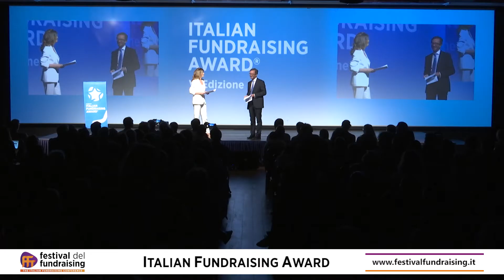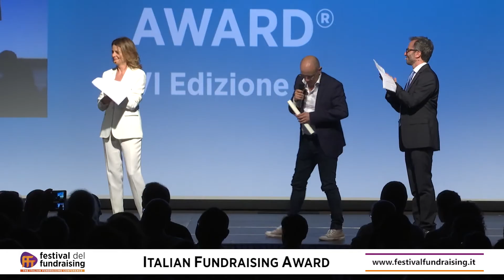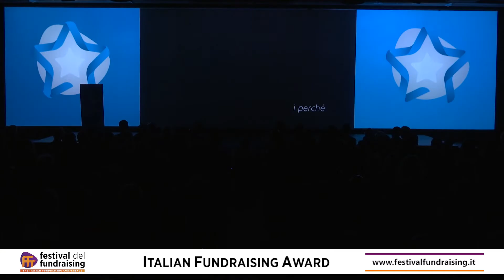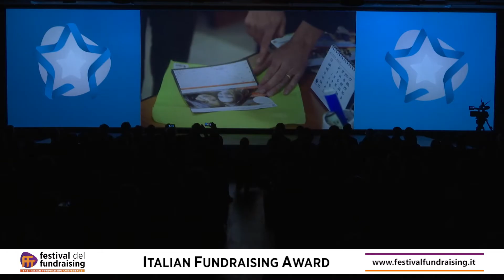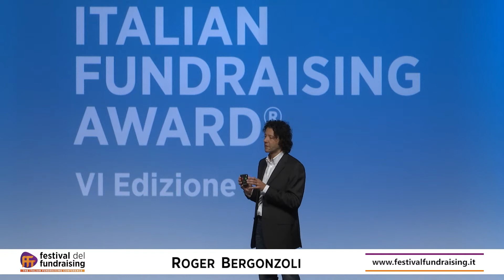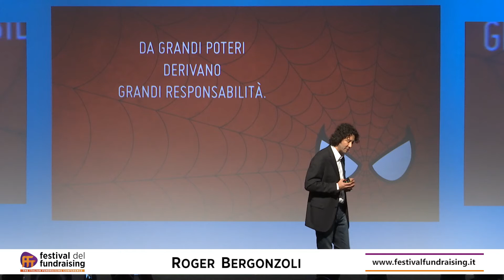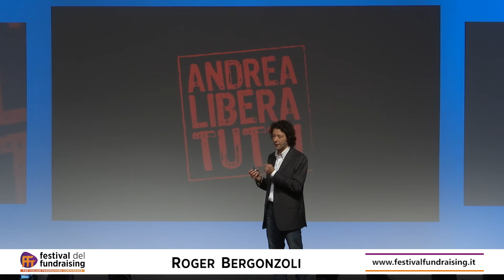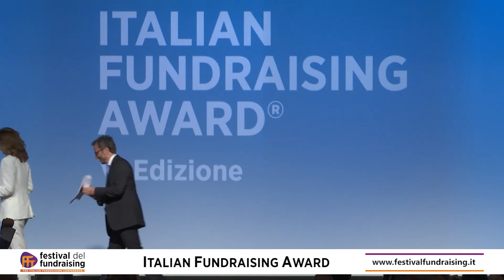IFA 2017 - ROGER BERGONZOLI & FAMIGLIA RAVASIO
All’interno della cornice del Festival del Fundraising, si è svolta la premiazione dell’Italian Fundraising Award 2017, l’unico premio italiano dedicato a coloro che operano nella raccolta fondi, creato per diffondere la cultura del dono e la conoscenza di una professione emergente. Ecco i vincitori.

Roger Bergonzoli - Fundraiser dell'anno
Famiglia Ravasio - Donatori dell'anno